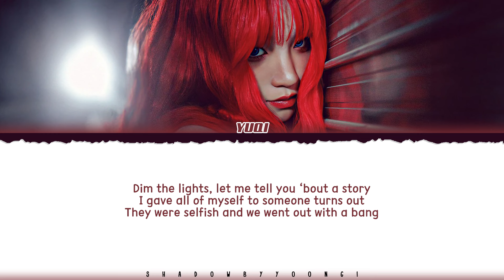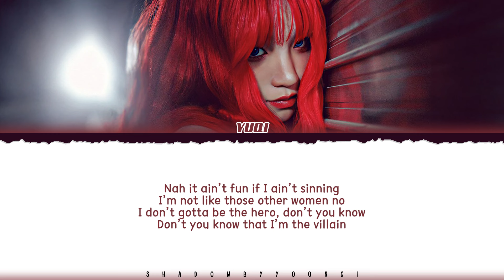YUQI 'Red Rover' Lyrics (우기 Red Rover 가사) [Color Coded_Eng] | ShadowByYoongi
👥Artist: YUQI ((G)I-DLE)
🎵Song: Red Rover
📚Album: 1st Mini Album [YUQ1]